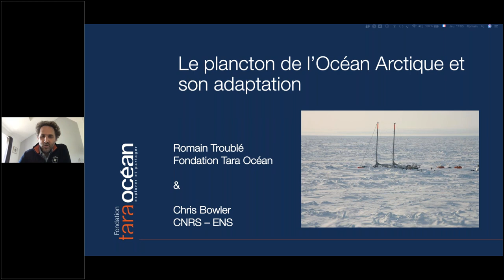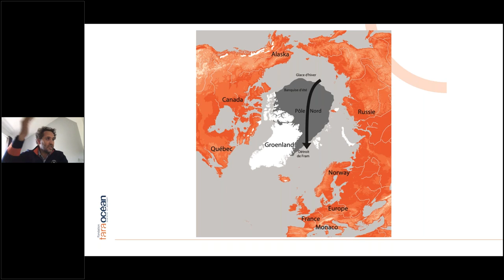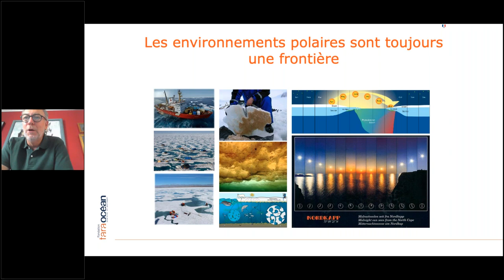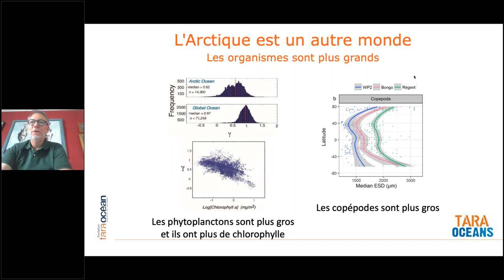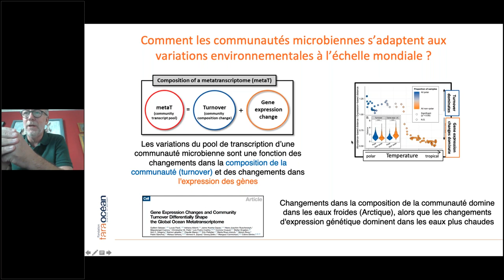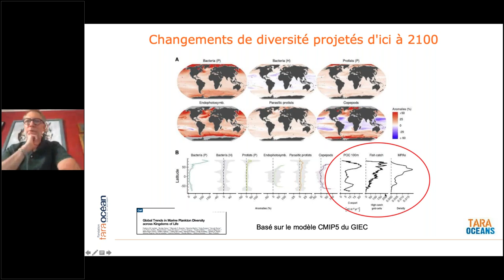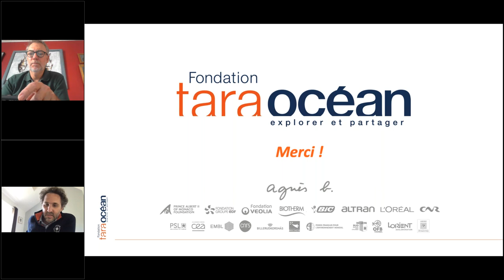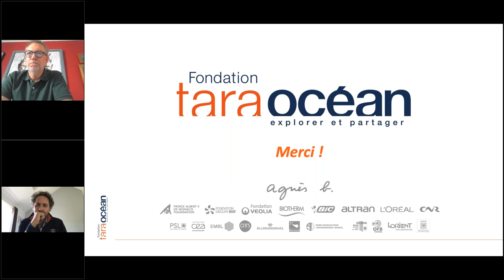Plancton arctique : quelles capacités d'adaptation face au changement climatique ?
Découvrez les récentes et majeures découvertes scientifiques, provenant essentiellement des données issues de l’expédition Tara Oceans (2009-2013), qui ont fait l'an dernier la couverture du magazine "Cell Press" à deux reprises et apprenez-en plus sur ces travaux et le rôle du plancton arctique dans les réactions de l’écosystème « Océan » sous la pression du changement climatique.

Avec Chris Bowler (CNRS, ENS), biologiste embarqué sur la goélette scientifique Tara, et Romain Troublé, Directeur général de la Fondation Tara Océan.
Cette visioconférence a été diffusée le jeudi 14 mai 2020.